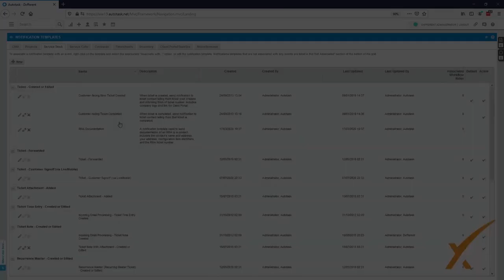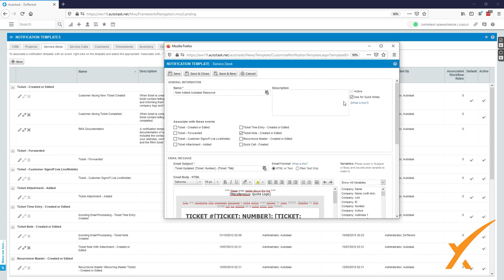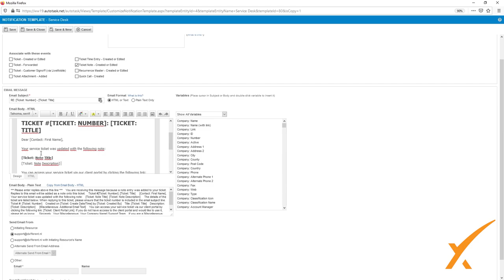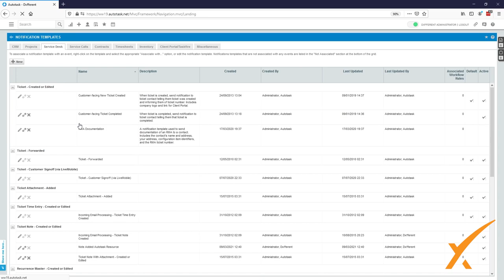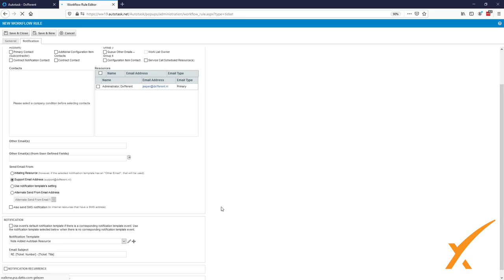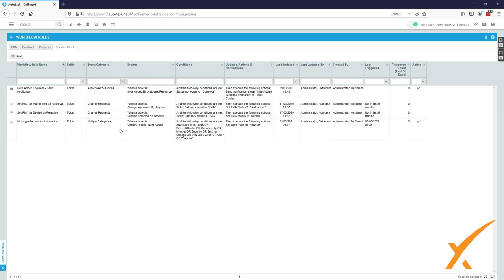Dxfferent | Autotask Bootcamp Course - 3.09 Notification Template and Workflow rules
Notification templates are basically letters that help decide the content of a notification email that goes out to a customer, client, vendor, etc. They can be a summary of the event that triggered the notification. In this video, we will deep-dive into them and show you the way to properly edit and implement them into Autotask. This is yet another feature that is optional, but very helpful.